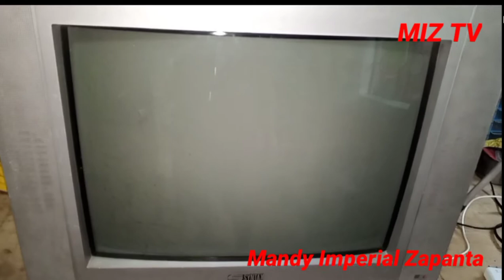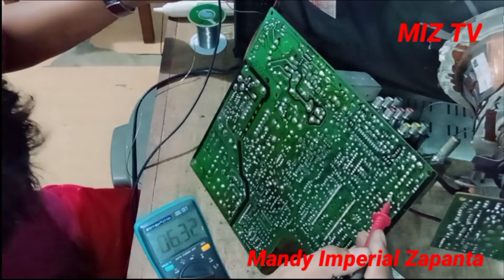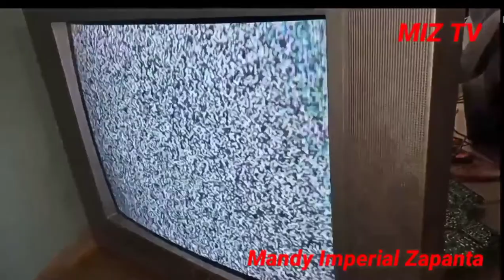Syntax crt tv may power pero walang display. Paano ayusin?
Syntax crt tv may power pero walang display, Paano ayusin? Kapag pinilit ang kanyang screen May lumalabas na guhit na pahiga sa gitna ng screen.
          Ang ganitong mga tv ay nabibilang sa mga China na tv na May katangian na madalas masira. Sa mga China CRT tv madalas na sira nito ay walang display, minsan naman ay mayroon display pero madilim, minsan may guhit lang na pahiga sa  gitnang bahagi. Minsan naman ay May vertical na guhit sa gitna. Tulad ng unit na ito wala siyang display pero kapag nilakasan ang supply sa screen ay lalabas naman May horizontal lines sa gitna. Ibig sabihin May problema sa kanyang vertical section. Pero hindi ito natatapos dito dahil mayroon pa siyang problema sa home 0ati na rin sa kanyang tuner ay mayroon din siyang problema. Wala siyang masagap na channel at naka-blue screen lang siya.

I am Mandy Imperial Zapanta a technician and owner of many videos about electronics repair tutorial , bowling repair tutorial, aircon repair tutorial and appliances repair tutorial.If you want to watch my previous videos on my YouTube channel and Facebook page please click link below.

mandy-imperial-zapanta
cyntax-crt-tv
cyntax-crt-tv-no-display
cyntax-crt-tv-display-problem